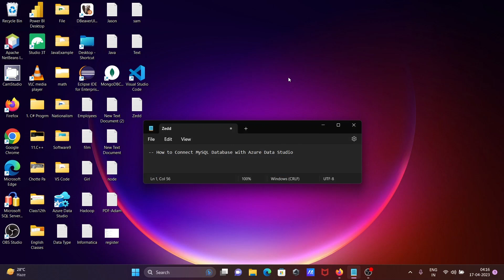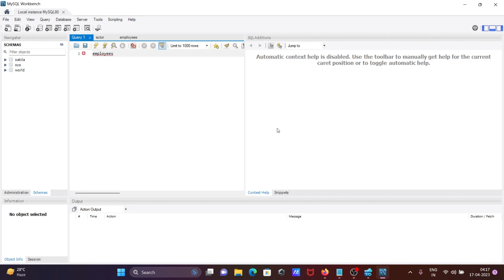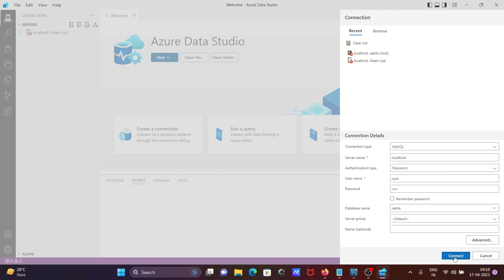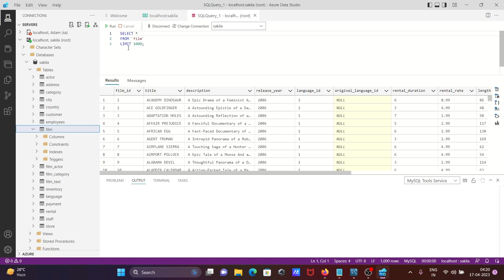How to connect MySQL with Azure Data Studio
mysql azure data studio
Azure Data Studio to connect and query MySQL
How to connect MySQL local database to Azure Data Studio?
azure data studio mysql download
azure data studio mysql connection
mysql workbench
azure data studio download